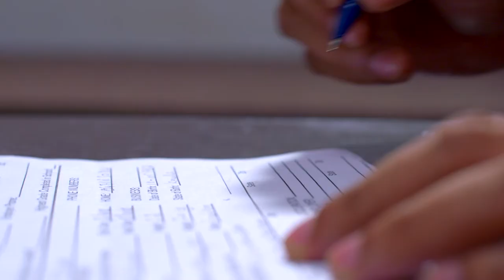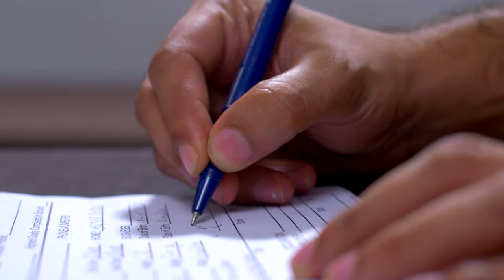STAR KASTHOORIMAN 170 TD 30 06 2018